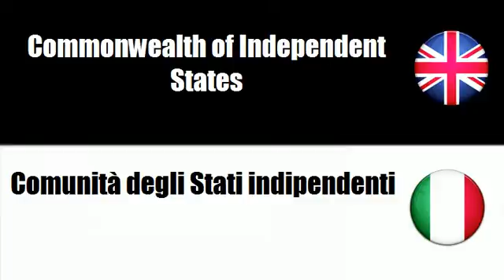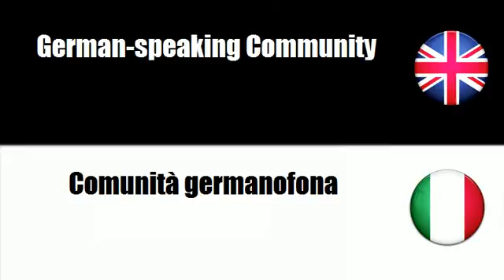LEARN ITALIAN WORDS - Andean Community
frenchwithvincent LEARN ITALIAN WORDS - Andean Community